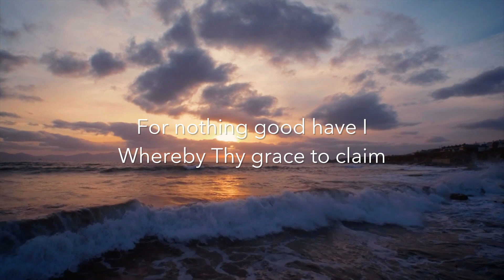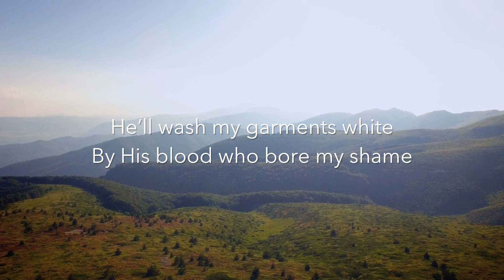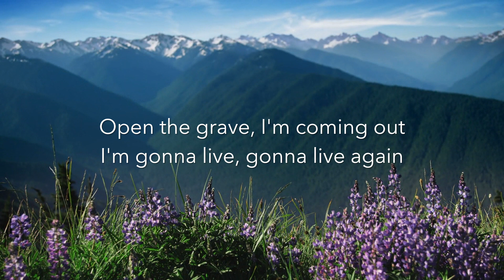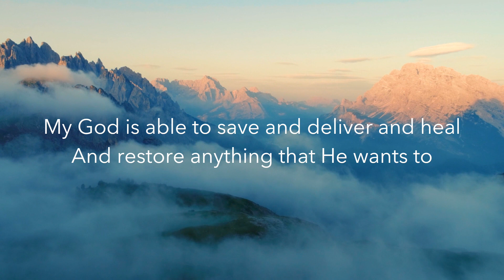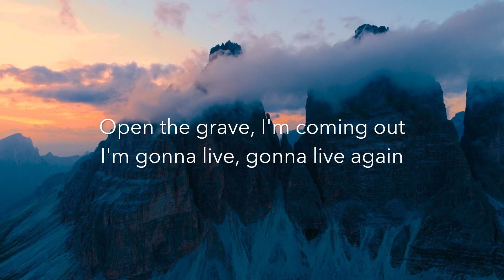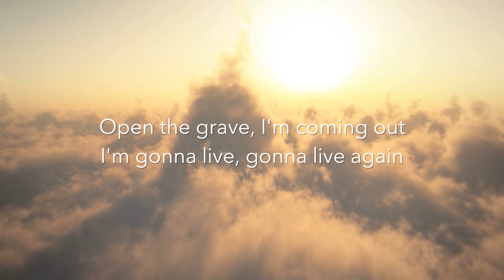Rattle (with Jesus Paid it All) [Lyric Video]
Streamed with permission: CCLI Stream License #20270237

Shoal Creek Church
Experiencing Authentic Faith
Real People | Real Savior | Real Change | Real Church
Priceville, Alabama